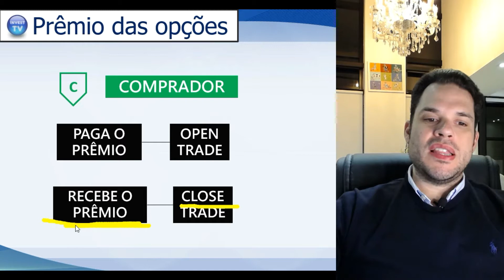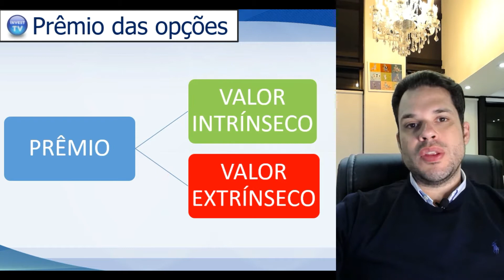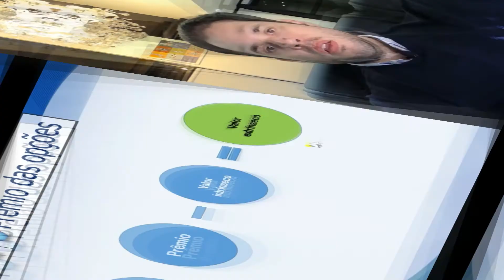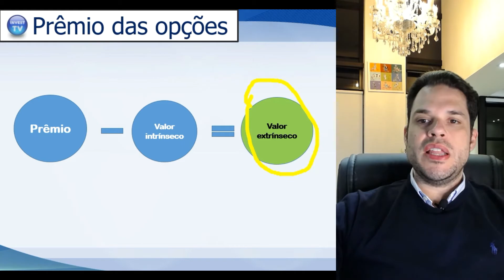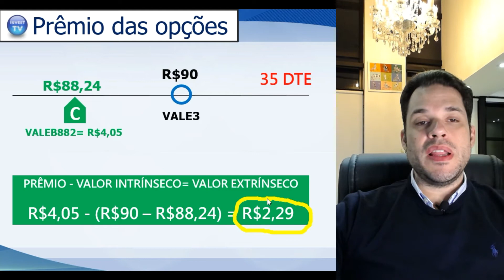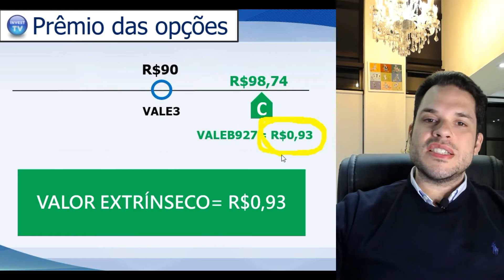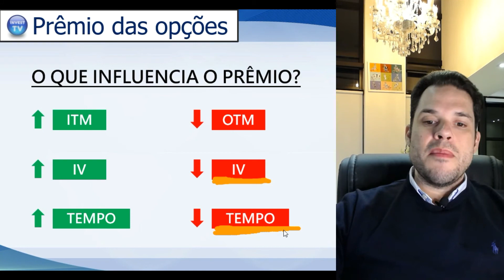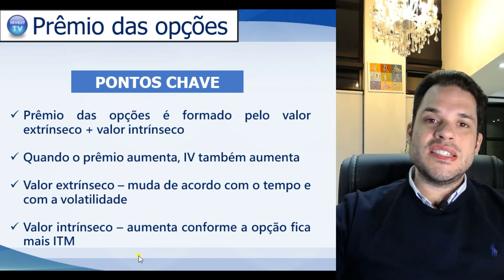PRÊMIO das opções - o guia definitivo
Entenda de uma vez por todas como é formado o prêmio das opções!

Nesse vídeo você irá entender como o prêmio é formado, o que é o valor intrínseco, o valor extrínseco e como calcular cada um deles. Com essas informações tudo ficará mais claro para você quando for operar opções. Opções são uma ferramenta poderosa que irão te ajudar a montar operações vencedoras, rentabilizar sua carteira de ações, entre infinitas outras possibilidades. Assista o vídeo e comente caso tenha alguma dúvida.